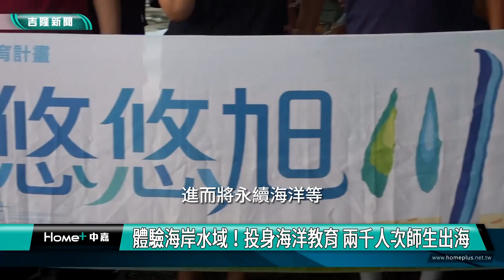1120705 基隆 曉君 體驗海岸水域！投身海洋教育 兩千人次師生出海體驗 2分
海岸 環境|體驗海岸水域！投身海洋教育 兩千人次師生出海
基隆市海岸環境教育計畫~悠悠旭川 美麗沙灣

(中嘉吉隆新聞 記者蔡曉君/基隆報導) 教育處推出「海陸之間-海岸水域活動體驗」由內政部營建署補助，這項地方永續海岸計畫，預計將造福基隆兩千人次的師生搭船出海體驗各項海域活動，一塊來感受海洋魅力與海洋教育。

就是要近距離感受海洋魅力，進而推動海洋教育。近60位老師搭船出航，近距離觀察海岸地形，101高地、潮境公園、酋長岩、象鼻岩，研究地質地貌外，還融入藝術美景，夕陽餘暉下的海洋像黃金般的發亮，感受海洋之美。

日落後進入重頭戲，夜釣體驗展開，海域生態究竟多豐富，才剛把魚桿入水，就釣起閃閃發亮的白帶魚。驚呼聲四起，跟著厲害的釣手，船長張國明分析釣點、釣餌及使用釣具的技巧。

復興國小校長陳心瑩指出這項基隆市海岸環境教育計畫預計將帶領兩千多人次的師生出航，將海洋環境、海域活動、海洋經濟等海洋教育向下札根。

這次活動不僅讓教師們近距離感受到海洋的美麗，更能深入了解海洋生態、海岸地質，進而將永續海岸等海洋教育理念向下傳承。

臉書追起來
Home 中嘉- 吉隆有線電視

趣聞不漏接
吉隆官網(中嘉新聞)

喜歡看電視?